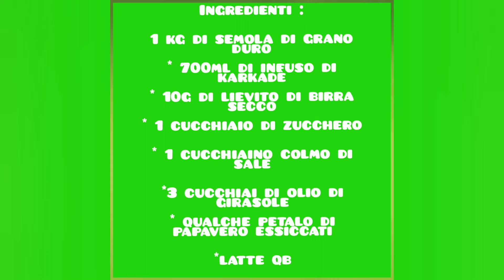Panini soffici al karkadè con petali di papavero. Ricetta facile!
Panini soffici al karkadè con petali di papavero.

Vi lascio scritti gli ingredienti per la preparazione della ricetta :

* 700ml di karkadè tiepido
* 1kg di semola di grano duro
* 1 cucchiaio di zucchero
* 1 cucchiaino colmo di sale
* 3 cucchiai di olio di girasole
* petali essiccati di papavero comune qb
* latte qb

Questi panini sono facili da preparare, buoni e originali. I petali di papavero comune sono uno dei miei fiori che ho raccolto e essiccato in primavera/estate e conservo nella mia dispensa. Non dobbiamo però esagerare con la quantità!

Mi trovate anche in :

Facebook :cucinare con mamma Luana